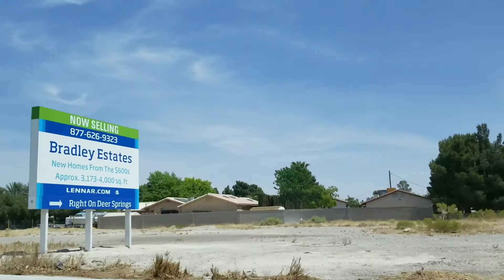Finding For A Place To Practice My Driving Skills Las Vegas 2021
naghahanap ng lugar na makakapagpractice ng driving.